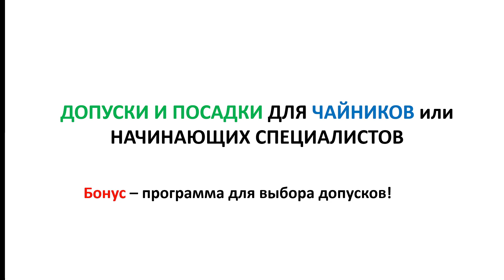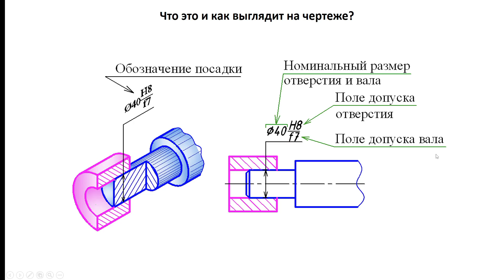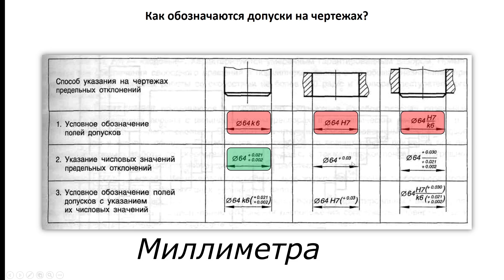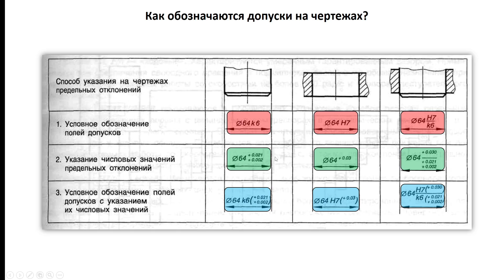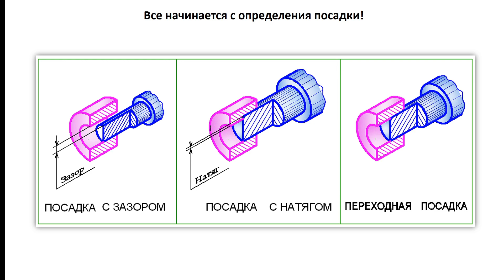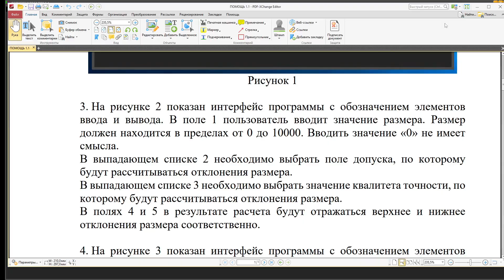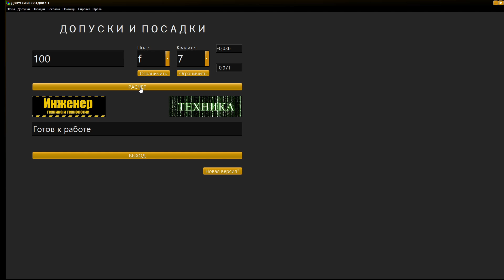Допуски и посадки для чайников и начинающих специалистов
Легко и просто объясню, что такое допуски и посадки. Каждому начинающему специалисту будет в общих чертах понятно. Основы вы поймете, а если захотите более детально изучить продолжайте просмотр моих видео.
Что такое допуски и посадки для чайников? Это простым языком я расскажу про допуски и посадки за несколько минут. В техникуме, на предмете стандартизация, мы проходили  допуски и посадки валов и отверстий по унылым картинкам и книжкам. По таким материалам изучать допуски и посадки на чертежах весьма не просто, особенно если ты понятия не имеешь, что это. Тем более есть несколько разновидностей, например посадки с натягом,посадки с зазором, переходные посадки и скользящие. Что характерно, в чертежах на производстве допуск размера указывается сразу в числовых значениях. По этому работая в производственном цехе, вопрос как выбрать допуск на размер обычно не возникает. Но не забывайте, что существует еще система вала и система отверстия, в зависимости от которых нужно выбирать число допуска. Да, что тут скажешь, допуски и посадки в машиностроении тема весьма скользкая и сложная, но если разобраться, то ничего сложного в этом нет. Но помните, что переходная посадка в системе вала имеет отличия от системы отверстия. А вот определить допуск посадки можно не только по таблицам из ГОСТа, но и по предложенной программе. В этом видео я расскажу про допуски и посадки для начинающих специалистов в машиностроение. И тогда допуск на чертеже будет понятен и прост.